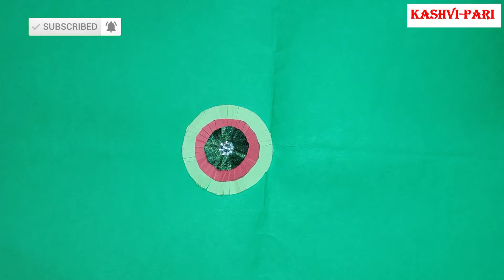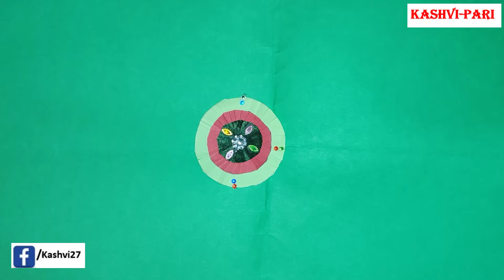Rakhi making ideas at home | DIY | Homemade Rakhi with love | Easy step by step Rakhi making ideas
Rakhi making ideas at home | DIY | Homemade Rakhi with love | Easy step by step Rakhi making ideas |Raksha Bandhan | 22 August 2021

About the Raksha Bandhan :

Raksha Bandhan, also Rakshabandhan,[4] is a popular, traditionally Hindu, annual rite, or ceremony, which is central to a festival of the same name, celebrated in South Asia, and among people around the world influenced by Hindu culture. On this day, sisters of all ages tie a talisman, or amulet, called the rakhi, around the wrists of their brothers, symbolically protecting them, receiving a gift in return, and traditionally investing the brothers with a share of the responsibility of their potential care.

About the Video:
In This video, we are Celebrating Raksha Bandhan, with Easy ideas of Rakhi making in some steps and By watching this video you will find all steps to make Rakhi at home with love.

rakhi making
rakhi making competition ideas
rakhi making at home
rakhi making competetion
rakhi making for kids
rakhi making ideas
rakhi making at ome simple and easy
rakhi making ideas at home with paper
rakhi making with paper
rakhi making ideas at home with wool
rakhi making easy
DIY rakhi
DIY rakhi  making at home
DIY rakhi for kids
DIY rakhi making
DIY rakhi making ideas
DIY rakhi fro rakshabandhan
DIY rakhi ideas
DIY rakhi gifts
DIY rakhi for brother
DIY rakhi thali
DIY rakhi gifts for brother
DIY rakhi Hampers
Rakhi banane ka tareeka
rakhi banana
rakhi making
rakhi designs
rakhi kaise banaye
rakshabandhan special
rakhi making for competition
craft ideas
diy rakhi
rakhi making tutorials
rakhi
rakhi making
rakhi competetion 2020
how to make rakhi at home
rakhi making for raksha bandhan
raksha bandhan 2020
easy rakhi idea
designer rakhi
cute rakhi ideas
creative hours new video
tri colour rakhi
rakhi making with earbuds
matchstick rakhi
creative hours rakhi
creative hours
रछा बंधन कब है 2021?
रक्षाबंधन के कितने दिन है?
Raksha Bandhan 2021 date and other significant details
raksha bandhan film
raksha bandhan history
raksha bandhan meaning
raksha bandhan in hindi
Images for raksha bandhan

          Best  Videos For Drawing and Learning

© All video is subject to copyright By KASHVI-PARI, using without permission, action will be taken.